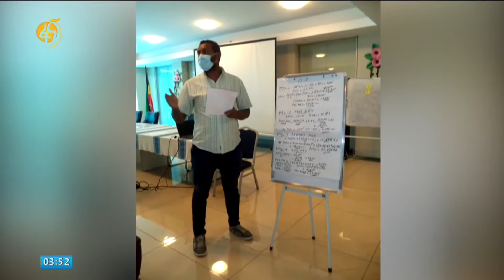የግብር ከፋዩን ማህበረሰብ የግንዛቤ ክፍተት የመሙላት ጥረት